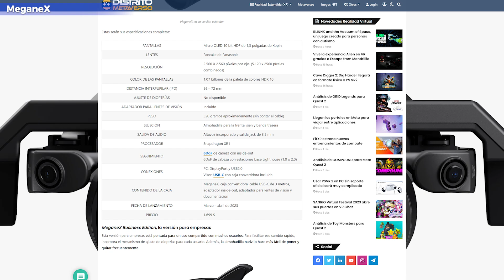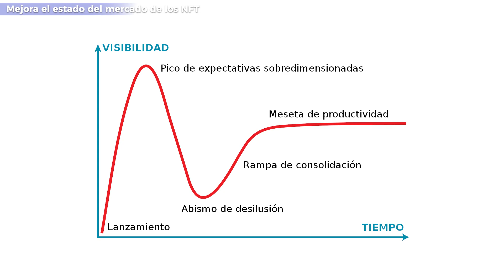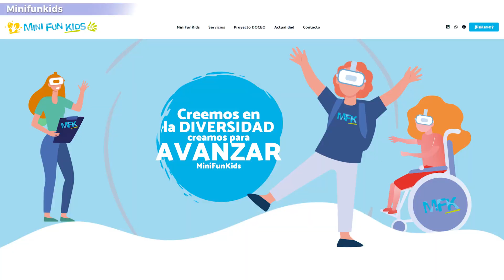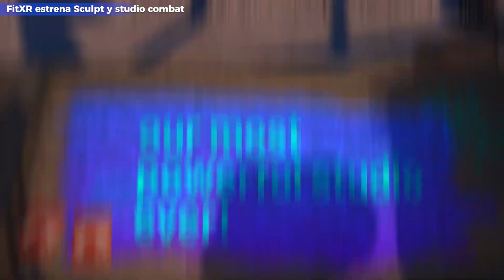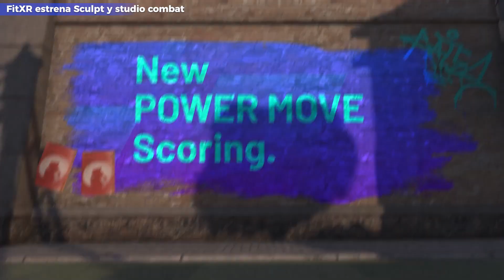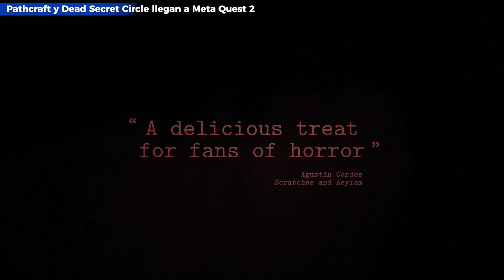Gafas de Realidad Virtual 2023 | Muerte de Meta Quest 1 y Mas noticias de Realidad Virtual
Lluvia de nuevas gafas de Realidad Virtual para 2023, Inteligencia Artificial coge fuerza en la industria (ChatGPT y Microsoft), FitXR, Videojuegos VR, Humor VR, Humor Inmersivo, Minifunkids, Meta Quest 1 está muerta, NFTs vuelven a coger fuerza, Apple vuelve con rumores, gadget de la semana y mas noticias de Realidad Virtual y Tecnologia relacionada con el Metaverso

Gafas de Realidad Virtual:
✅ Comprar Pico 4
✅ Oculus Quest 2 - 128GB
✅ Comprar PSVR 2
✅ HP Reverb G2
✅ PS5 Edición Digital
✅ HTC Vive PRO 2
✅ Pimax 8K
✅ Pimax 5K Super

Ganadores del Sorteo de Navidad especial:
Enhorabuena !!!

eLeSem
Deibid
juan99
Cowboy
TiterCroft
Josue
Tai Garden
JuanDog46
Jorge Nitales
Vicky

Escribirnos un email y os enviaremos las claves (esperamos que funcionen, jajaja)
Recordad que la mayoria son para Steam VR

Para poder hacer cambio de criptomonedas necesitas dos cosas:
Exchange y Wallet

00:00 - Intro
02:03 - Tecnología e Industria
02:27 - HTC Vive XR Elite abierta las reservas
04:49 - MeganeX
07:23 - El nuevo visor VR ultraligero de Sharp
08:51 - Apple pospone su visor de Realidad Aumentada
09:50 - Meta Quest 1 se acabará en 2024
10:43 - ChatGPT tendrá API propia a través de Microsoft
12:57 - Actualización ChatGPT
14:32 - Mejora el estado del mercado de los NFT
16:09 - CULTURA Y SALUD: Minifunkids
18:00 - El gadget VR: First fly in VR
19:25 - Videojuegos VR
19:39 - FitXR estrena Sculpt y studio combat
21:12 - CarX Drift Racing Online
22:03 - VR mod para Alba: A Wildlife Adventure
22:44 - VR mod Falcon 4.0
23:18 - Pathcraft y Dead Secret Circle llegan a Meta Quest 2
24:38 - Revomon
25:31 - Hitman 3 VR
26:10 - Gran Turismo 7 - PSVR 2
26:25 - Beat Saber - PSVR2
26:29 - The Walking Dead: Saints & Sinners – Retribution en formato físico
26:39 - GRID Legends VR en Quest 2
27:19 - Humor VR